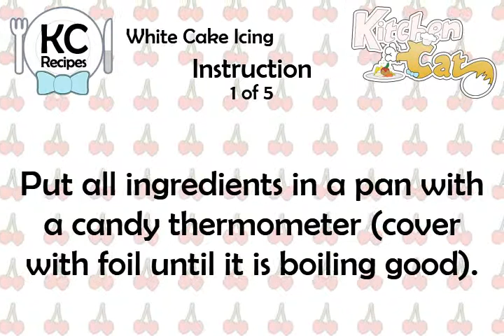White Cake Icing - Kitchen Cat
★ Kitchen Cat ★ White Cake Icing Recipe.
For this recipe you will need:
✰ ✰ ✰ ✰ ✰ INGREDIENTS ✰ ✰ ✰ ✰ ✰
1/8 ts : Cream of Tartar; (Scant)
3/4 c : Water
6 : Egg Whites; Beaten
3 c : Sugar